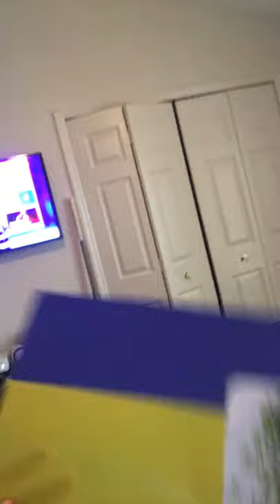My own country !